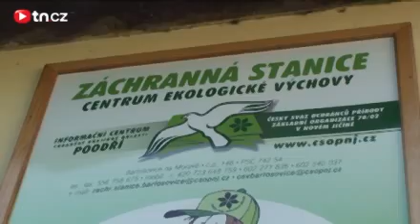tn.cz - Záchranná stanice pro zvířata je po povodních plná